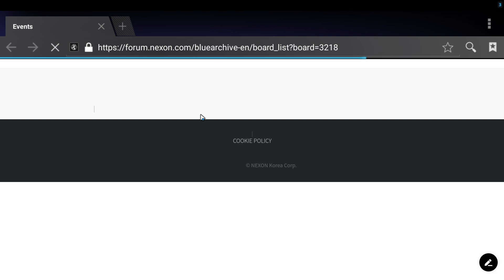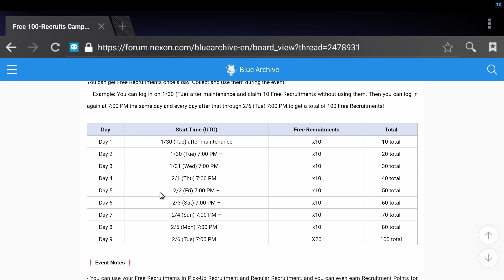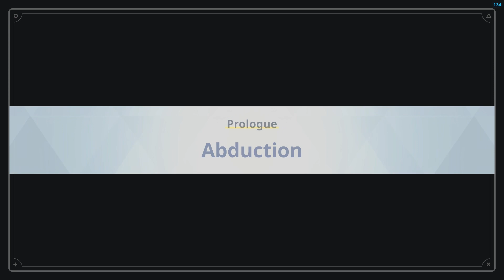Blue Archive - Event - (Web) Pink Summer: Carpe Diem + Free 100-Recruits Campaign (1)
i will keep free recruits until total 100 just like before

you need read announcement for date reward and expired that item too

don't forget login and claim it